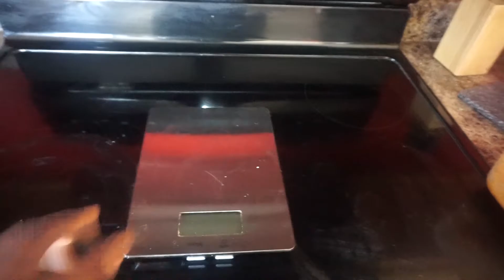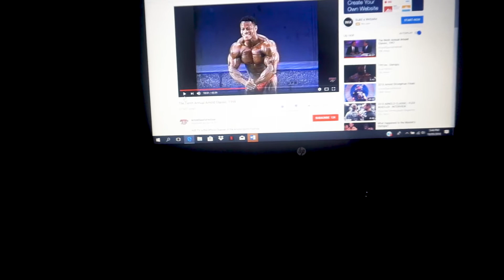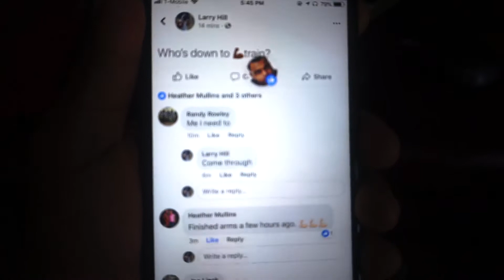Its a lonely road | Road to Jr Nationals Episode 02